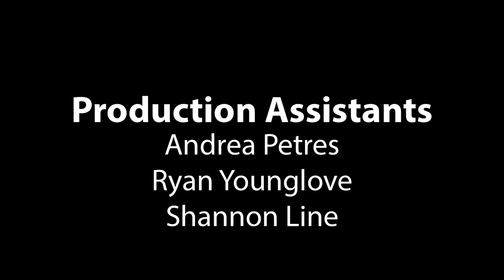12th Annual Key to the Township Awards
The Greater West Bloomfield Chamber of Commerce welcomes the community to celebrate the partnership between local business and the people of Greater West Bloomfield to create a unified, prosperous community.